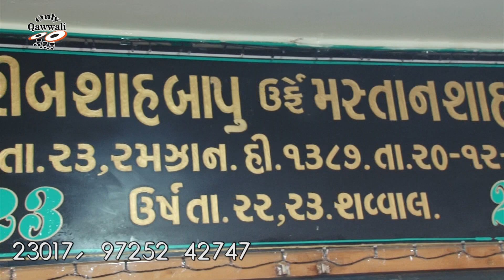Mujhe Gamzada Dekhkar gazal Rais Anis Sabri qawwali Urs Mastanbapu Patan - Veraval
मुझे गमजदा देखकर || गजल रईस अनीस साबरी || कव्वाली उर्ष  गरीबशावली प्रभास पाटन

Mujhe Gamzada Dekhkar gazal Rais Anis Sabri || मुझे गमजदा देखकर || qawwali Urs Mastanbapu Patan - Veraval

Album : Stage Show In Urs Mastanbapu [Garibshawali] - Prabhash Patan - Veraval - Gujarat
Singer : Rais Anis Sabri
Recoding : Jun 27, 2019
Sound : Avsar Music Sound - Manavadar - Mo. 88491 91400
Lable : Only Qawwali